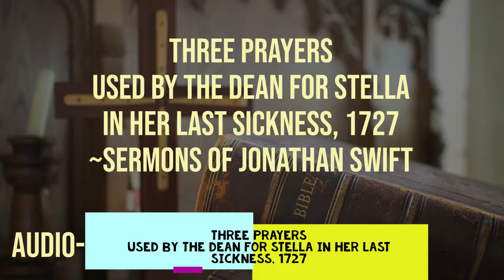Prayers for Stella [Three Prayers used by the Dean for Stella in her last sickness, 1727] J. Swift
Three Prayers
used by the Dean for Stella in her last sickness, 1727
by Jonathan Swift